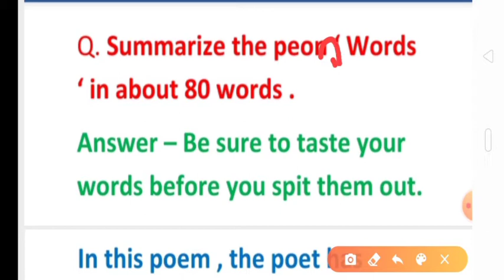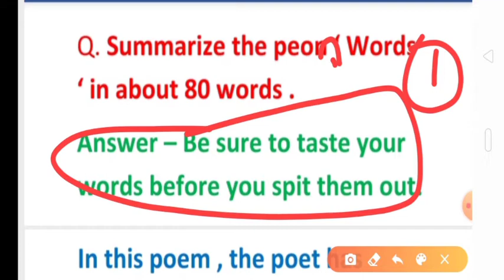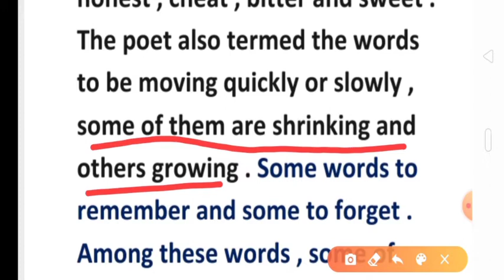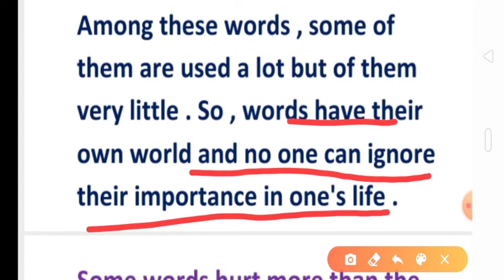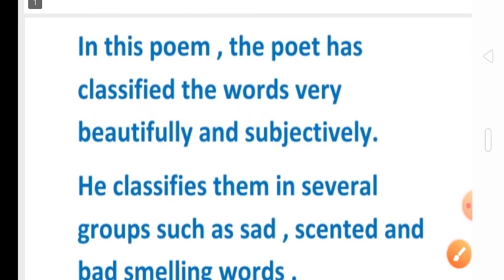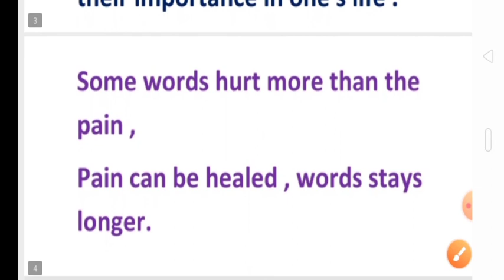Summarize poem " Words " .. Words poem Explained in very simple language By Deepak Prajapati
12th general english workbook ,
Summarize poem words in about 80 words ,,
12th workbook all important question answers ,
Words poem central idea ,
central ideas of poems ,
4 marks question answers in general english 12th ,